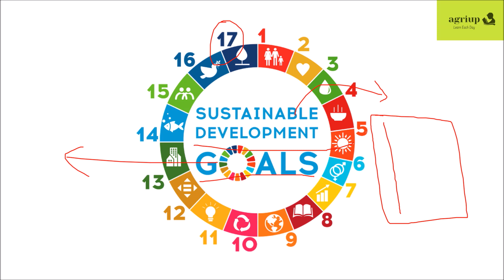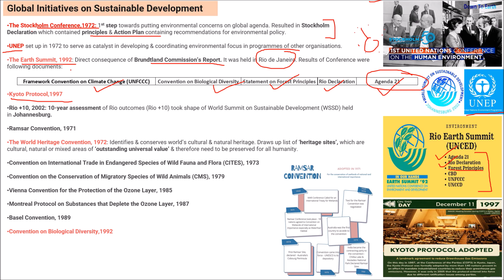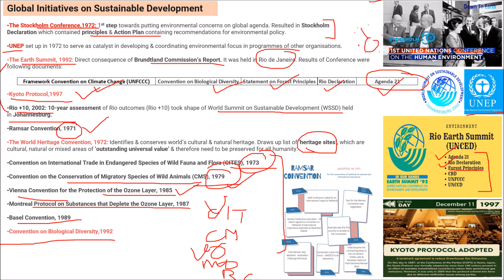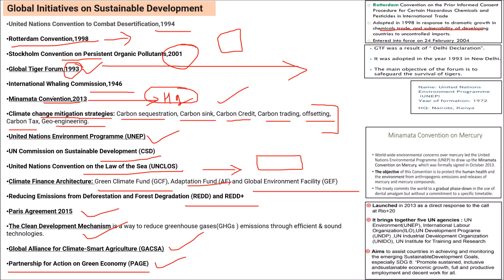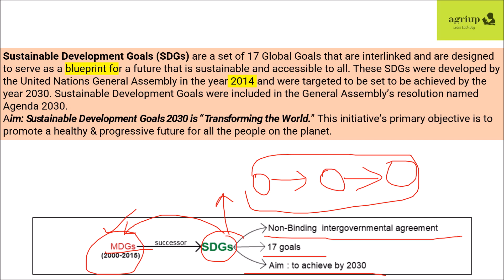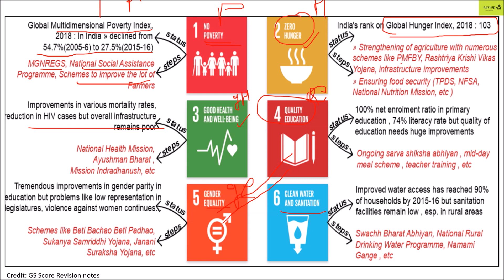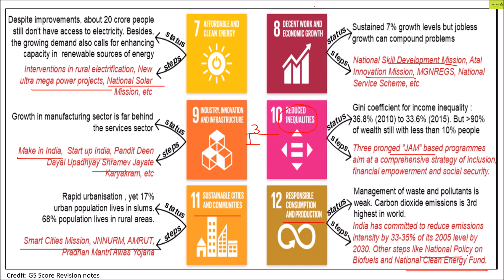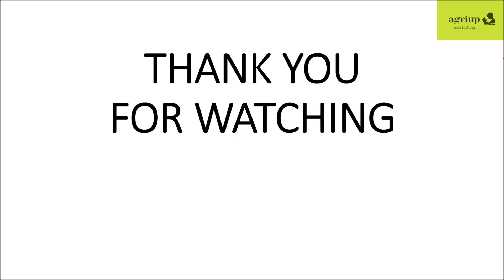17 Sustainable Development Goal SDG sustainability upsc environment fao mains #365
THE 17 GOALS | Sustainable Development sdgs uno wto fao codexrpg exam exampreparation ssc ssccgl #2023 #2022

In today's video, we will be discussing the Sustainable Development Goals (SDGs) and how we can all contribute to achieving them. The SDGs were established by the United Nations to address the world's most pressing challenges and create a better future for all. So, let's dive in!
Before we delve into the details, let's provide a brief overview of the Sustainable Development Goals. There are 17 goals in total, ranging from eradicating poverty and hunger to ensuring quality education, clean water, and sanitation, promoting gender equality, and combatting climate change. Each goal is interconnected and crucial for sustainable development.
The first goal is to end poverty in all its forms everywhere. Poverty affects millions of people worldwide, and it's crucial that we take action to alleviate this issue. We can contribute by supporting local organizations, advocating for fair economic policies, and promoting education and skill development.
Goal 7 - Affordable and Clean Energy
Goal number seven focuses on affordable and clean energy for all. Transitioning to renewable energy sources like solar and wind power is essential to combat climate change and ensure access to electricity in remote areas. We can contribute by adopting energy-efficient practices, supporting renewable energy initiatives, and raising awareness about the benefits of clean energy.
Goal 12 - Responsible Consumption and Production
Host: The twelfth goal emphasizes responsible consumption and production patterns. Our current patterns of consumption are putting a strain on the planet's resources. We can make a difference by reducing waste, recycling, choosing sustainable products, and supporting companies that prioritize eco-friendly practices.
Goal 13 - Climate Action
Goal number thirteen urges us to take immediate action to combat climate change. It's essential to reduce greenhouse gas emissions, promote renewable energy, and protect ecosystems. We can contribute by adopting eco-friendly habits, supporting climate change policies, and engaging in reforestation and conservation efforts.
Goal 16 - Peace, Justice, and Strong Institutions
Host: The sixteenth goal focuses on promoting peace, justice, and strong institutions. Building peaceful and inclusive societies is crucial for sustainable development. We can contribute by advocating for human rights, supporting organizations that promote justice and equality, and engaging in community-building activities.
Goal 17 - Partnerships for the Goals
The last goal emphasizes the importance of partnerships for achieving all the SDGs. Collaboration between governments, civil society, and individuals is essential to make a significant impact. We can contribute by supporting organizations working towards the SDGs, participating in community initiatives, and joining forces with like-minded individuals.